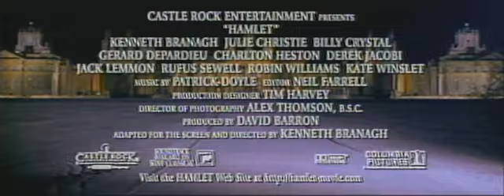Hamlet Trailer 1997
Starring: Robin Williams, Charlton Heston, Derek Jacobi, Kenneth Branagh, Julie Christie, Kate Winslet

Murder and violence, sex and desire, paranoia and madness. The heady brew of passion and emotion that makes up Shakespeare's great tragedy is given a lavish new production by cinematic Bard-O-Phile Branagh.

Movie, Hamlet Movie,Hamlet Trailer,Hamlet 1997, Kenneth Branagh,Robin Williams, Charlton Heston, Derek Jacobi, Kenneth Branagh, Julie Christie, Kate Winslet